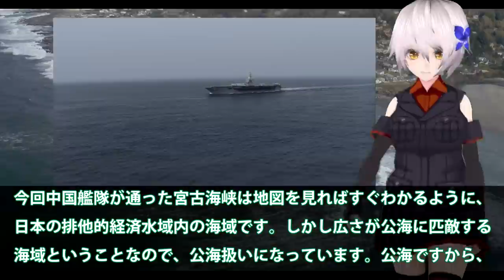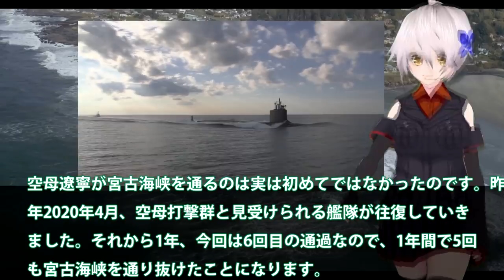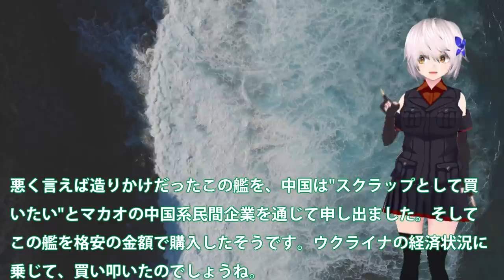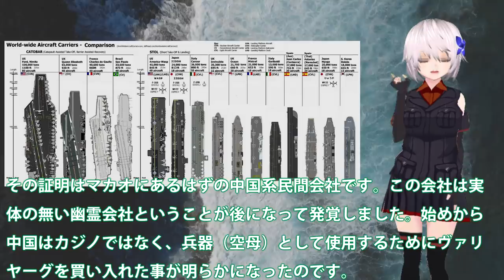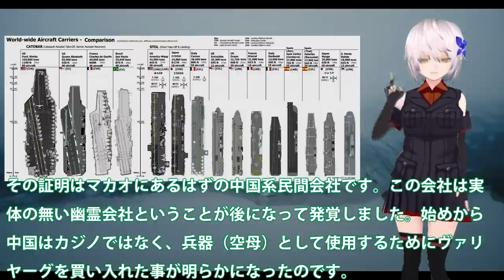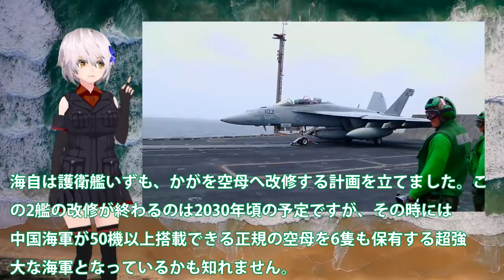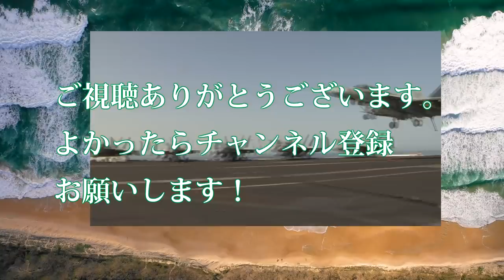宮古島と沖縄本島間の海域を遼寧通過！米原子力空母打撃群が超監視に中国が意味不明な動き？台湾・尖閣の危機が迫るなか日本は・・・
関連動画
中国軍事侵攻想定で台湾が軍事演習 台湾海峡で緊張高まる（2020年7月17日）

引用・転載「出典：海上自衛隊ホームページ」
引用・転載「出典：航空自衛隊ホームページ」
引用・転載「出典：陸上自衛隊ホームページ」

中国ネットが騒然！中国空母「遼寧」と並走していたのは、米海軍だけではなかった！【日出づる国TV】
中国空母・山東が動かない状況に遼寧ですら！中国初建造空母の実力はそこまでない？米国の監視はすごいくらい精密な情報を・・・